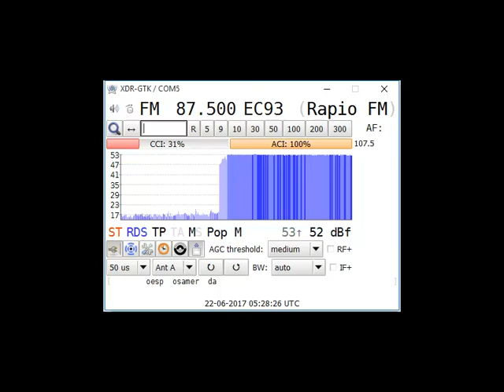[Tropo] 22Jun17 E Radio Espinosa Merindades, Valle de Mena 87.5